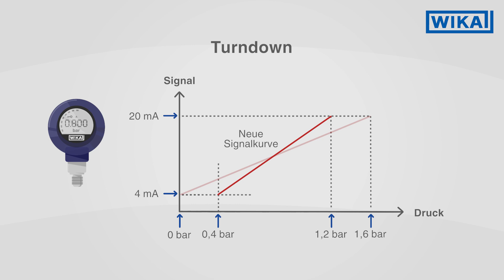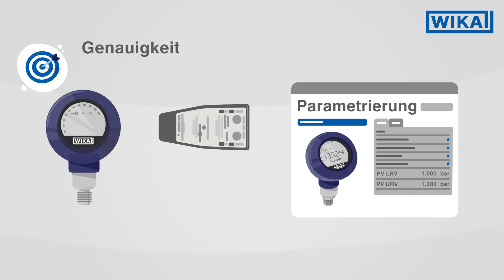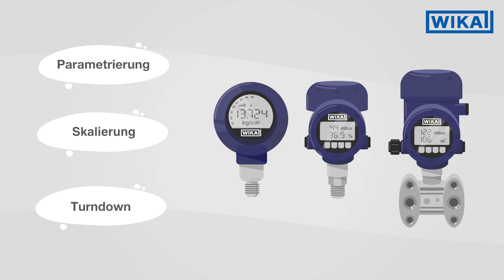Was ist der Turndown bei Prozesstransmittern? | Vorteile der Turndown-Funktion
Was bedeutet eigentlich „Turndown“? Wie stelle ich den Turndown bei Prozesstransmittern ein und welche Vorteile bietet er? In diesem Video erklären wir Ihnen die Turndown-Funktion (im Deutschen oft als „Spannenverstellung“ bezeichnet) im Bereich der elektronischen Druckmessung.

Um Druck elektronisch zu messen, werden meist zwei Arten von Geräten verwendet: Drucksensoren und Prozesstransmitter. Beide werden für viele verschiedene industrielle Messaufgaben eingesetzt, Prozesstransmitter bieten im Gegensatz zu Drucksensoren einige zusätzliche Funktionen:
✅ Direkte Einstellung der Messparameter am Gerät
✅ Ablesen wichtiger Prozessinformationen auf dem Display
✅ Einstellung des Turndowns

Was versteht man unter dem Turndown?
Mit der Turndown-Funktion wird ein skalierter Bereich des Messbereichs eingestellt. Somit wird mit dem Turndown die Messgenauigkeit in diesem Bereich erhöht. Der Turndown kann im drucklosen Zustand konfiguriert werden, eine Einstellung über HART oder andere Bussysteme ist ebenfalls möglich.

📌 In diesem Video wird die Funktionsweise des Turndowns anhand eines Beispiels näher erläutert:
✅ Ein Prozessdrucktransmitter hat einen Messbereich von 0 bis 1,6 bar.
✅ Mit der Turndown-Funktion wird ein skalierter Bereich zwischen 0,4 und 1,2 bar gewählt. Dieser Bereich kann innerhalb fester Grenzen individuell eingestellt werden.
✅ Einmal eingestellt, misst das Gerät nur innerhalb dieses Bereichs.
✅ Da das Ausgangssignal von 4 bis 20 mA auf einen kleineren Bereich verdichtet wird, sind die Messwerte präziser.

🎯 Die Einstellung des Turndowns hat mehrere Vorteile:
✅ Erhöhte Messgenauigkeit innerhalb des skalierten Bereichs
✅ Kostenreduzierung: ein einziges Modell kann in verschiedenen Messbereichen verwendet werden.
✅ Überlastschutz ohne Einbußen bei der Genauigkeit

📰 In dem Fachartikel zum Thema Tipps für den perfekten Turndown erfahren Sie, auf welche Werte es bei der Auswahl eines Prozessdrucktransmitters mit Turndown ankommt

0:00 Intro
0:13 Parameter für Prozesstransmitter einrichten
0:29 Turndown-Funktion des Prozesstransmitters
0:38 Turndown einstellen und Reichweite des Prozesstransmitters
1:18 Einstellungen des Turndowns über HART und andere Bussysteme
1:25 Vorteile der Turndown-Einstellungen für Prozesstransmitter